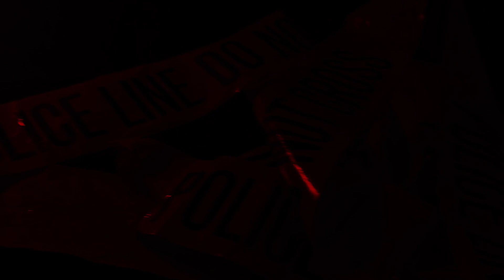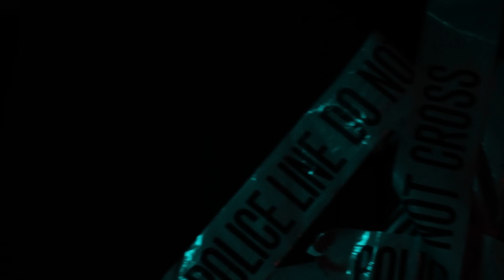Skrill : Map it Out | Dir Olubeats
Skrill: Map it Out the Intro to "CONSEQUENCES OF THUGGIN" coming soon
SodopeENT
Directed by Olubeats
Track Produced By Olubeats